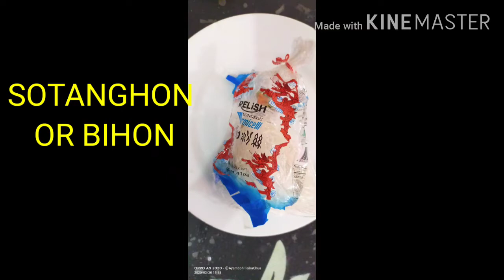HOW TO COOK DELICIOUS FISH STEAK WITH SOTANGHON & POTATOES VLOG#52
VLOG 52
#4/4/2020